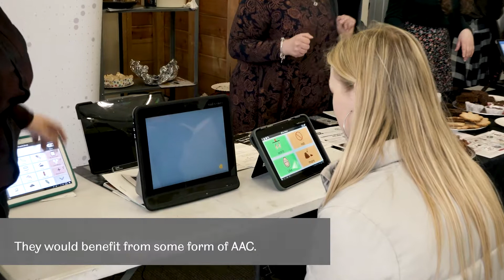European Day of Speech and Language Therapy 2018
The Department of Human Communication Sciences hosted a bake sale to mark the European Day of Speech and Language Therapy at the Sheffield Student's Union.

This year, the aim of the day was to organise events to raise awareness about the needs of children and people with communication disabilities, and particularly about Augmentative and Alternative Communication.